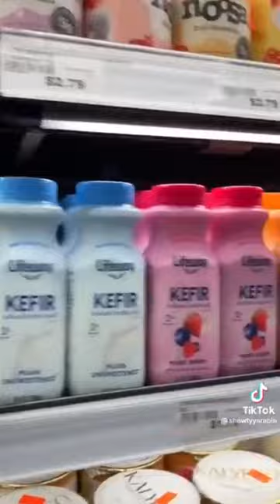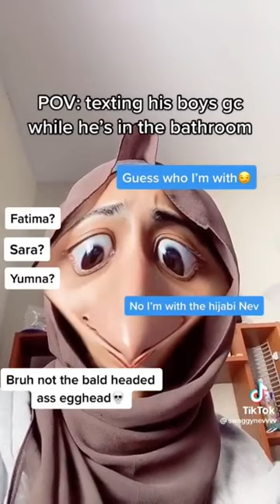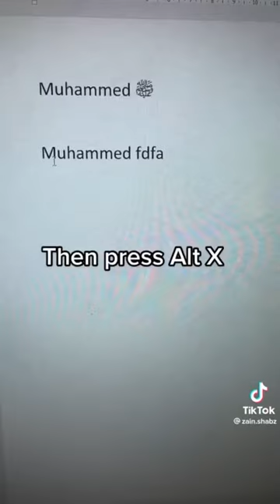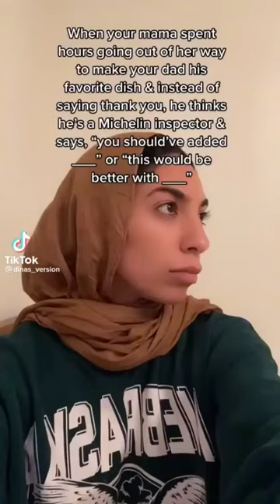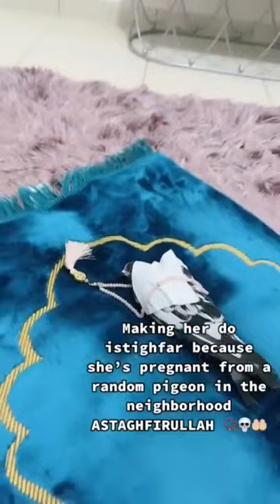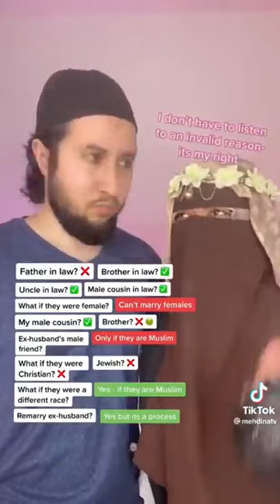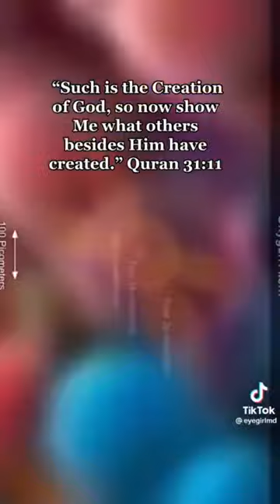Muslim Tiktok that make me choke on my Hijab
hij.